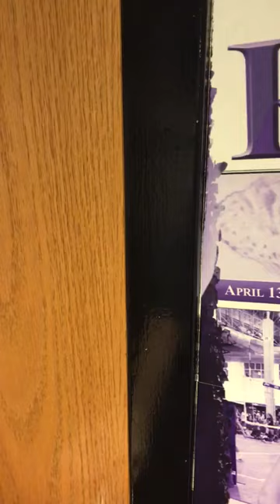UWW Volleyball Mannequin Challenge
"Black Beetles" -Rae Sremmurd